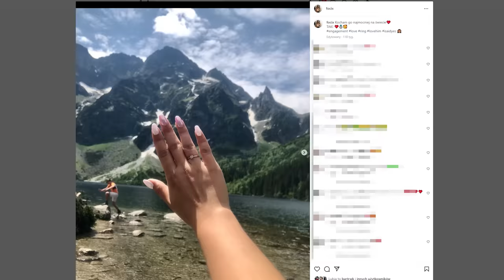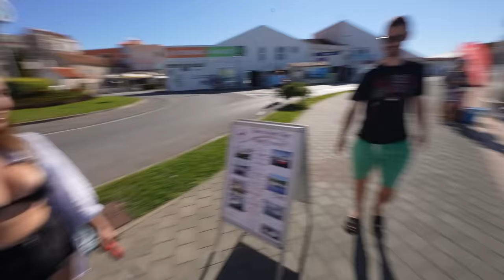TO MIAŁO WYGLĄDAĆ INACZEJ... *nieudane zaręczyny xD*